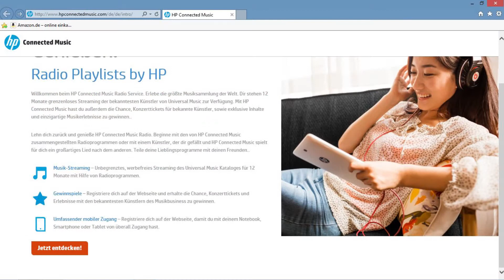NEVER MISS A BEAT - Jetzt registrieren für HP Connected Music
Erhalte 12 Monate lang exklusiven Zugriff auf Radio Playlists und genieße unbegrenzten Zugang zu werbefreiem und kostenlosem Streaming.
Zudem gibt es Meldungen und Videos zu deinen beliebtesten Musikern und mit etwas Glück gewinnst Tickets für einzigartige Musikerlebnisse. Das Video zeigt, wie man sich ganz einfach für HP Conntected Music registrieren kann und welche Funktionen der Dienst bietet.